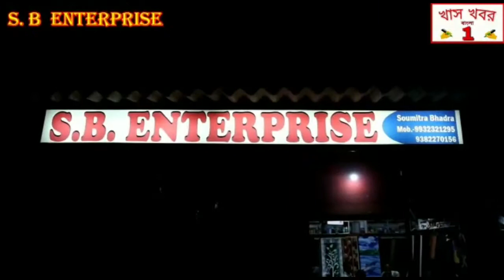কাখড়তলা পুলিশের প্রচেষ্টায় খোয়া যাওয়া মোবাইল উদ্ধার